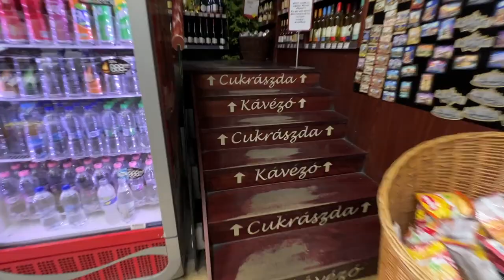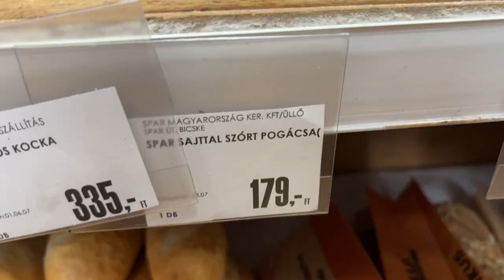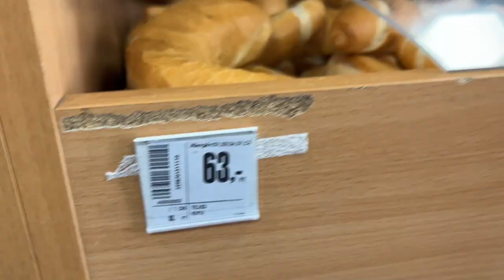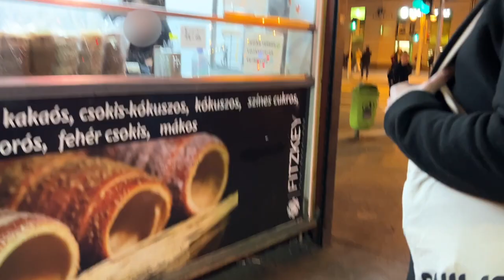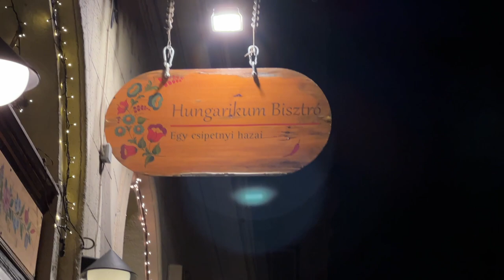Eating Only Hungarian Food in BUDAPEST for 48 Hours 🥞🍰🍲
My laptop is finally fixed 😮‍💨 Come finish our silly little European food adventures in Budapest :)